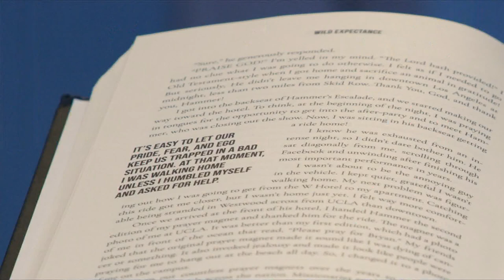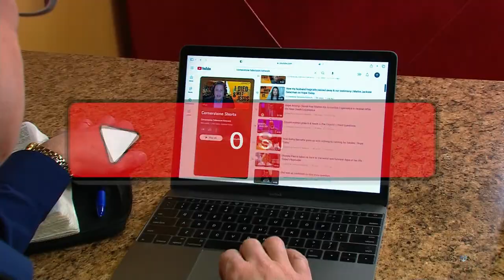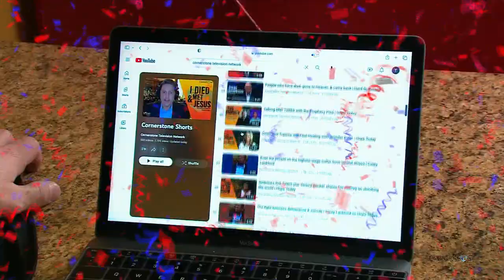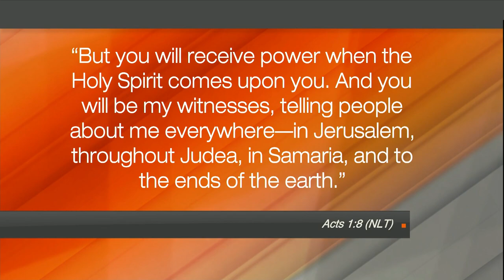Hope Today: Teaching the people of Ukraine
Missionaries Curtis and Teresa Hubbell share about their ministry and how they are teaching the people of Ukraine about Jesus and leading them to Him.